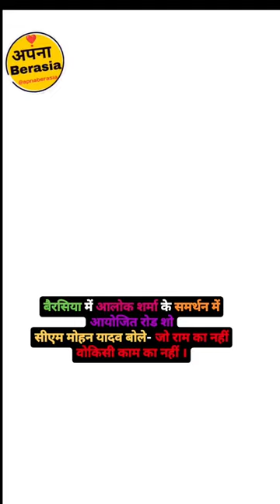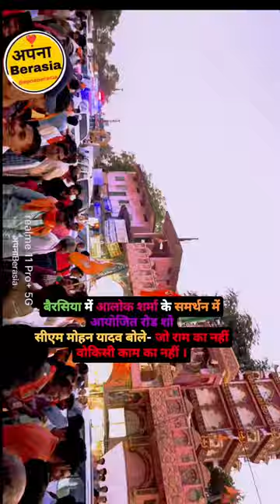बैरसिया में आलोक शर्मा के समर्थन में आयोजित रोडशो मोहन यादव बोले- जो राम का नहीं वो किसी काम का नहीं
बैरसिया में आलोक शर्मा के समर्थन में आयोजित रोड शो
सीएम मोहन यादव बोले- जो राम का नहीं वो किसी काम का नहीं ।

मुख्यमंत्री डॉ. मोहन यादव मंगलवार को भोपाल लोकसभा सीट से भाजपा प्रत्याशी आलोक शर्मा के समर्थन में भोपाल के बैरसिया विधानसभा में रोड शो में शामिल हुए। इस दौरान कहा कि पत्थर से घायल होते तो देखा था। लेकिन फूलों से घायल होते हुए पहली बार देखा है, जिस तरह से बैरसिया वासियों ने फूलों की बारिश की है, अपना प्रेम बरसाया है उससे मन गदगद हो गया है। यह बैरसिया के लोगों का प्रेम है। उन्होंने कहा कि इस बार का चुनाव देश के मान-सम्मान और श्रीराम मंदिर का चुनाव है। मुख्यमंत्री डॉ. यादव ने कहा कि जो श्रीराम का नहीं है, वह किसी भी काम का नहीं है।
मुख्यमंत्री डॉ. मोहन यादव ने कहा कि 2014 में जब आपने भाजपा को वोट दिया, तो देश से आतंकवाद का सफाया हो गया। दूसरी बार 2019 में वोट दिया था तो अयोध्या में श्रीरामलला विराजमान हो गए, भव्य मंदिर का निर्माण हो गया, कश्मीर से अनुच्छेद-370 हटा दी गई। तीन तलाक विरोधी कानून लागू हो गया। अब तीसरी बार का वोट देश के मान-सम्मान के लिए देना है। तीसरी बार नरेंद्र मोदी को प्रधानमंत्री बनाकर हमें भारत को विश्व गुरु बनाना है। इसलिए इस बार का वोट भी भाजपा को ही मिलना चाहिए।
मुख्यमंत्री के स्वागत के लिए बैरसिया में उमड़ा जनसैलाब
मुख्यमंत्री डॉ. मोहन यादव ने मंगलवार की शाम भोपाल जिले के बैरसिया में भाजपा प्रत्याशी आलोक शर्मा के समर्थन में 1 किलोमीटर का रोड शो किया। मुख्यमंत्री डॉ. यादव ने स्थानीय बस स्टैण्ड चौराहा से चौपड़ बाजार तक खुले रथ पर सवार होकर, हाथों में कमल का प्रतीक लेकर जनता का अभिवादन किया और पार्टी प्रत्याशी के लिए आशीर्वाद मांगा। रोड शो के दौरान यात्रा मार्ग की दोनों तरफ की सड़कें भगवामय हो गई। जनता ने सड़क के दोनों ओर खड़े होकर पुष्पवर्षा कर मोदी-मोदी के गगनभेदी नारों के साथ मुख्यमंत्री का स्वागत किया।
रोड-शो के दौरान मुख्यमंत्री का स्वागत करने क्षेत्र की जनता उमड़ पड़ी। समाज के हर वर्ग के पुरुष, महिलाएं, युवा, बच्चे और बुजुर्ग मुख्यमंत्री के स्वागत के लिए मौजूद रहे और जगह-जगह मंच से पुष्पवर्षा कर मुख्यमंत्री का स्वागत किया। अनेक स्थानों पर आतिशबाजी की गई। रोड शो के दौरान मुख्यमंत्री डॉ. यादव के साथ रथ पर भाजपा प्रत्याशी आलोक शर्मा, विधायक विष्णु खत्री एवं भोपाल ग्रामीण जिला अध्यक्ष केदार सिंह मंडलोई भी सवार रहे।